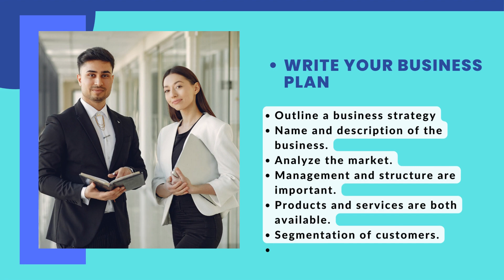Kelvis Nkoy Essoa | Know the Best Ideas and Tips for Business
Kelvis Nkoy Essoa, according to him, "Everything is available on the internet. The amount of knowledge available on the internet should not surprise anyone at this point.